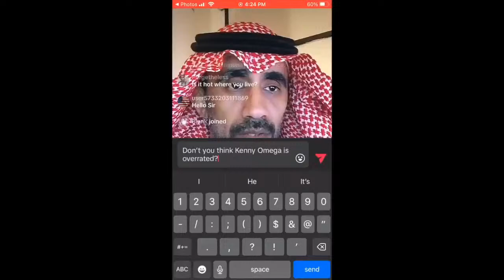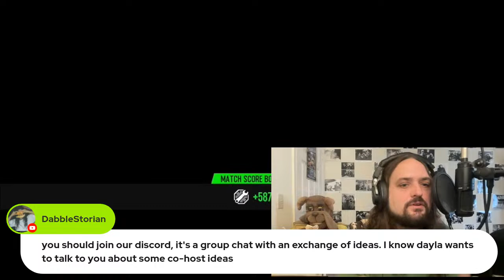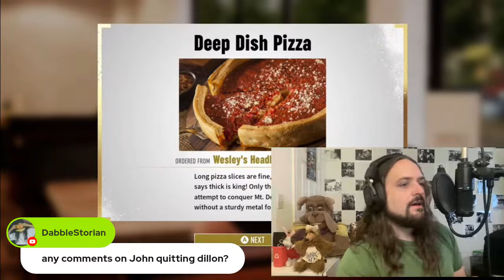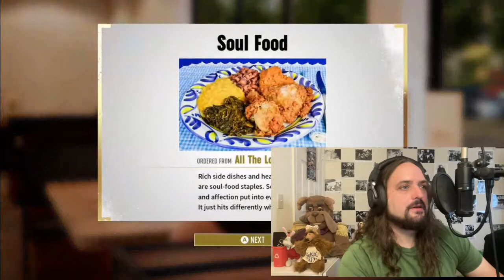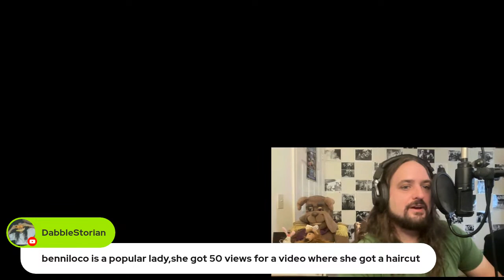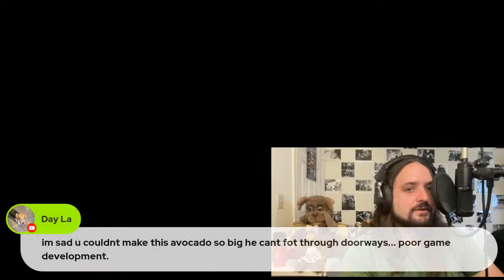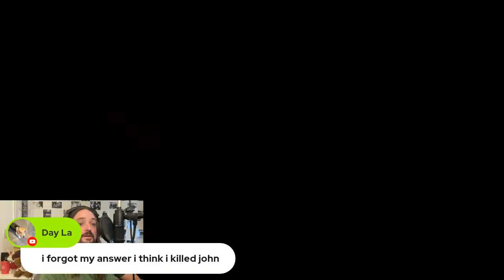AEW Fight Forever Gameplay | Nikocado Avocado Road to Elite Part 2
Tony Khan calls AEW Fight Forever a finished game but is either too embarrassed by the finished product or too ignorant to promote it on his prime time cable television shows. We all know this foolish billionaire boy thrust out an unfinished beta build of a game with a solid foundation and expected everyone to endlessly adore it just because.

Have I called Tony Khan a halfwitted lonely rich kid who spent millions of his fathers money to buy a roster of friends yet? Anyway Dillon plays AEW Fight Forever with created wrestler Nikocado Avocado in the half baked career mode.